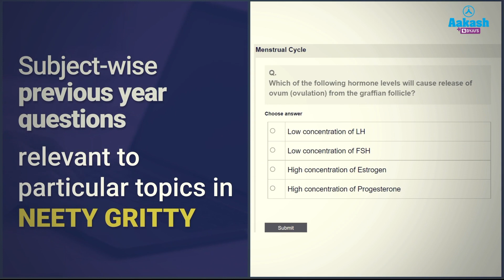Aakash BYJU'S launches AudiPREP | India's First Comprehensive Science Audiobook for NEET Aspirants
The most innovative solution that can boost your NEET preparation, is on its way! Follow us and keep watching this space for more updates.